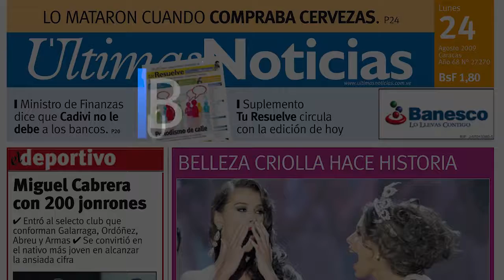Antonia Fontenelle volta ao carnaval do Rio de Janeiro, depois de 2 anos | Observatório do